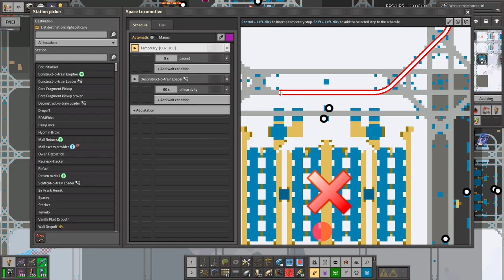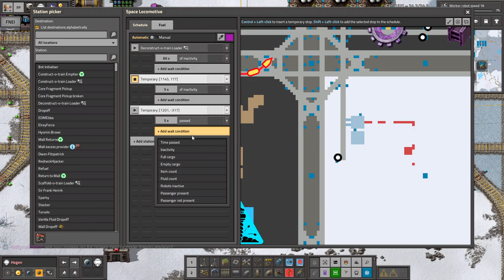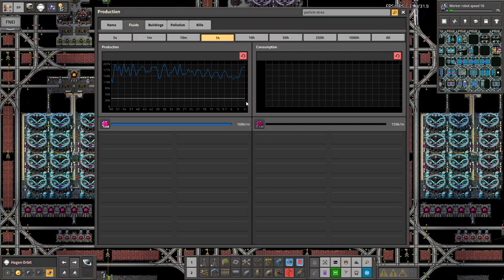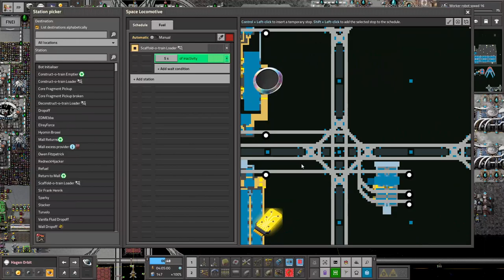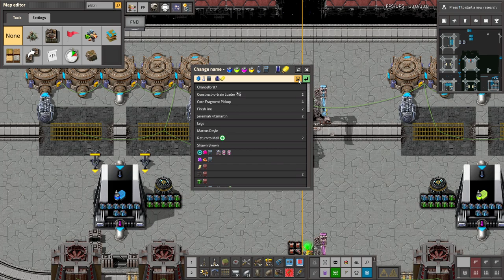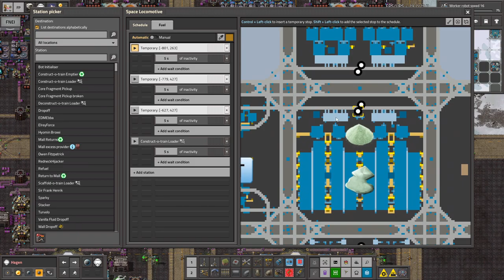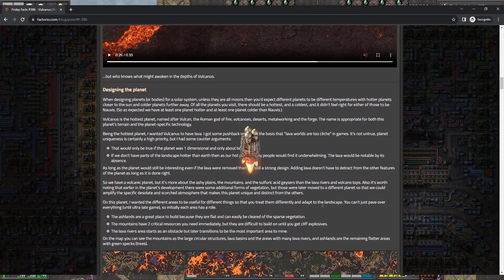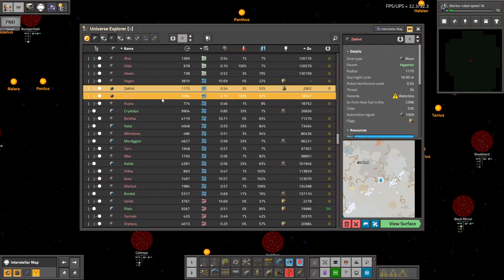Krastorio 2 + Space Exploration | Part 187